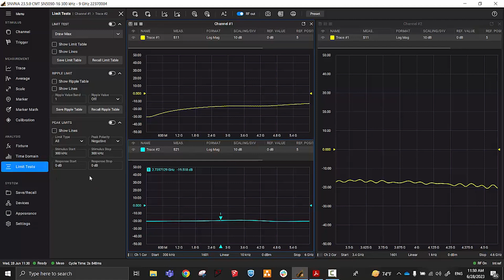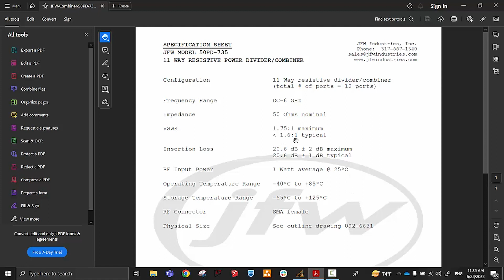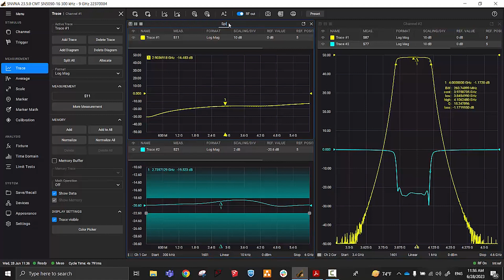Measuring Device Under Test with a CMT Multiport 9 GHz VNA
In this video demonstration, Senior RF Design Engineer, SME Brian Walker of Copper Mountain Technologies shows how to utilize the new Multiport VNA to measure dual devices under test (DUTs). Using 4 ports, he measures a splitter with limit lines and simultaneously measures a 2-port filter. This illustrates one utilization of the new vector network analyzer with up to 16-ports.

Stay in touch for the latest RF measurement insights, product updates, and technical resources from Copper Mountain Technologies: